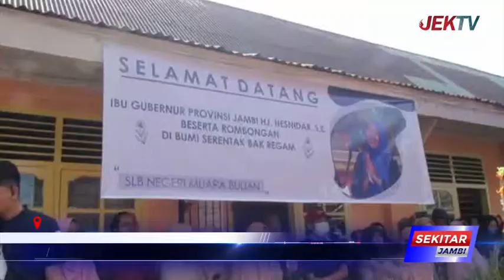HESNIDAR HARIS BERIKAN MOTIVASI DAN BERIKAN BINGKISAN KEPADA SISWA